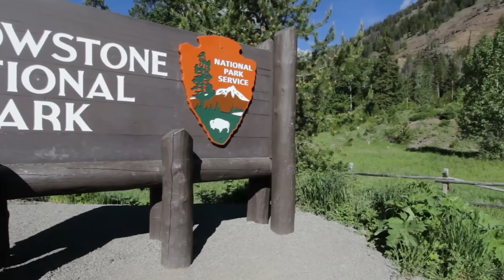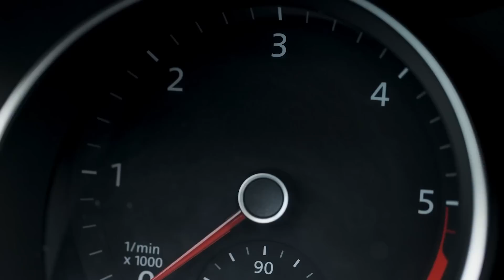The Devastating Effects Of A Supervolcano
Vaporized blood, crushed in an earthquake, being buried under tons of ash, or just being cooked live in a flow of hot lava? How would a supervolcano actually kill you?

What's a supervolcano? | 0:00
It starts with an earthquake | 1:34
The blast | 2:33
The sound | 3:55
Hot lava | 4:54
The collapsing landscape | 5:58
Pyroclastic flows | 7:11
Heavy ash | 8:18
Lahars | 10:38
Climate change | 11:29
Ozone | 12:30

Voiceover by: Brett Olsen